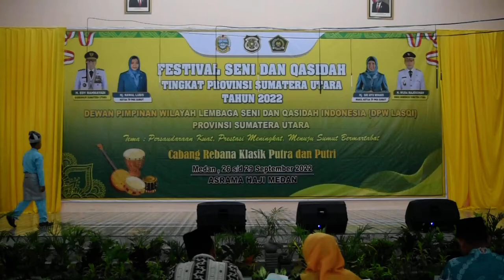Al Barokah (Medan) - Hanya Kenangan | FSQ Sumut 2022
Penampilan Rebana Klasik Dewasa pada Festival Seni dan Qasidah tingkat Provinsi Sumatera Utara di Asrama Haji Medan 27-29 September 2022.